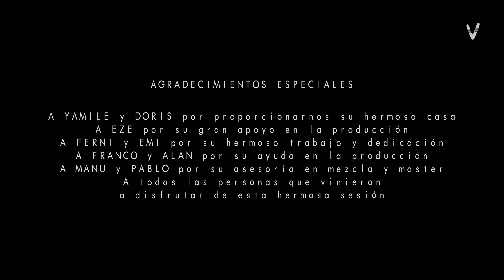Pocketeritte - Live Session, Garín, Buenos Aires, Argentina (Viviente Sessions)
Pocketeritte en el Patio Viviente

Garín, Buenos Aires, Argentina
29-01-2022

Pocketeritte - La espera
Pocketeritte - Everything I do
Pocketeritte - Lento
Pocketeritte - Shining ahead
Mima - Menos mal que no

Belén Sanabria en voz
Fernando Iñigo en bajo

Una producción de @Vivientesessions

Producción y Dirección - Francisco Sagle
Dirección de Fotografía - Ezequiel Alan Nieto
Dirección de Arte y Vestuario - Emily Paff y Fernanda Sagle
Artista plástica invitada - Yamile Sagle
Audio Directo - Franco Carvia
Mezcla y Masterización - Francisco Sagle

Agradecimientos especiales

A Yamile y Doris por proporcionarnos su hermosa casa.
A Ezequiel por su gran apoyo en la producción.
A Fernanda y Emily por su hermoso trabajo y dedicación.
A Franco y Alan por su apoyo y buena predisposición de siempre.
A Martu por parte del equipo de audio.
A Manu y Pablo por su asesoría en mezcla y master.
Y a todas las personas que vinieron a apoyar esta hermosa sesión.